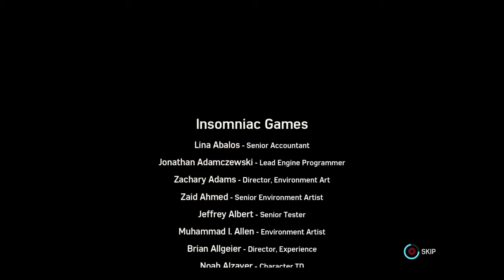Marvel Spider-man The amazing Spider-man suit part 18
Be Greater